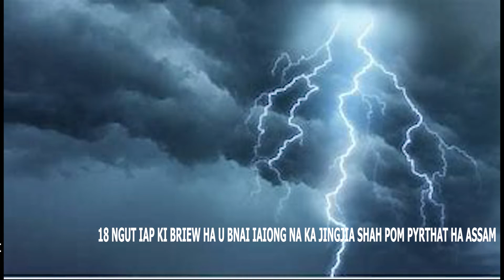18 NGUT IAP KI BRIEW HA U BNAI IAIONG NA KA JINGJIA SHAH POM PYRTHAT HA ASSAM